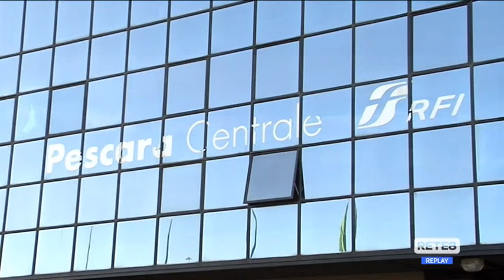Infrastrutture - Il ministro Giovannini venerdì in Abruzzo